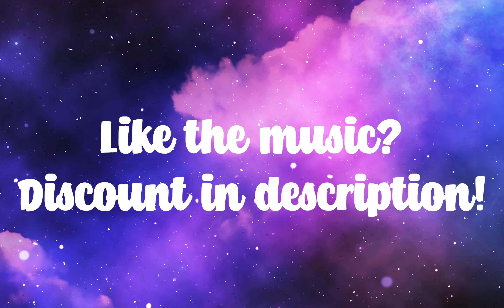The Daily Challenge Located in Wellington | Mini Motorways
Let's play the daily challenge in Mini Motorways and watch everything slowly come together!